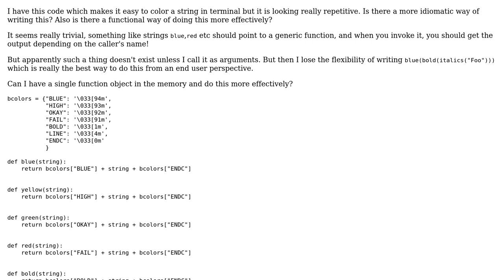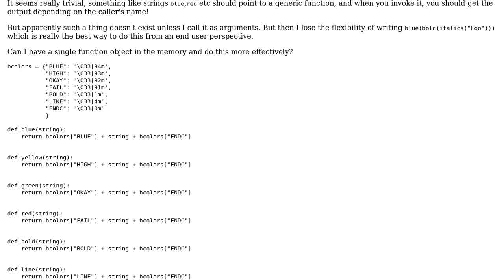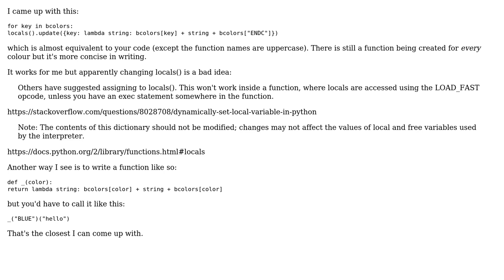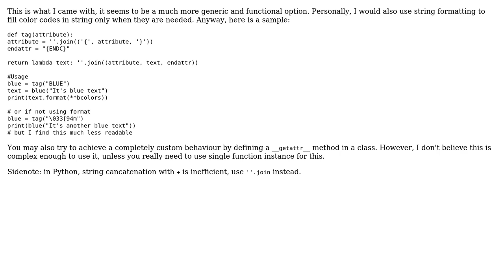Coloring a string in a terminal (2 Solutions!!)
Coloring a string in a terminal

With thanks & praise to God, and with thanks to the many people who have made this project possible! | Content (except music & images) licensed under CC BY-SA | Music | Images & others | With thanks to user Wikiii122 user Nishant user Daniel Uhl user 200_success and the Stack Exchange Network Trademarks are property of their respective owners. You are responsible for your own actions.